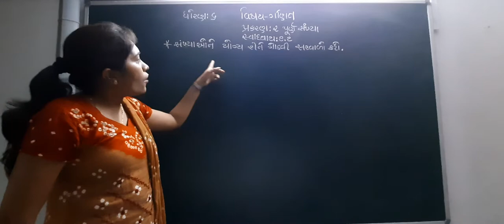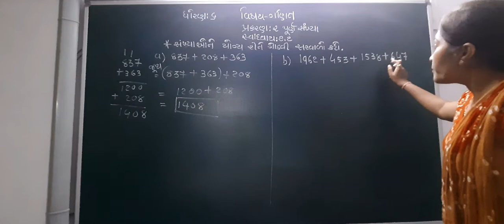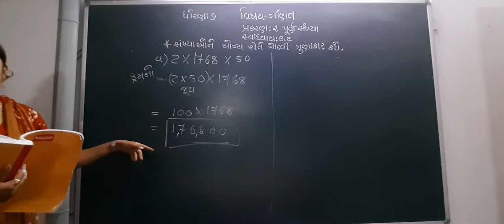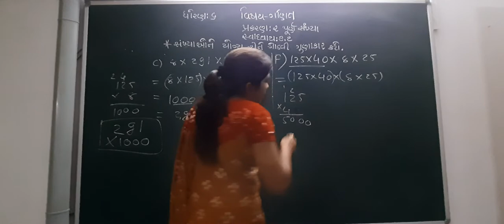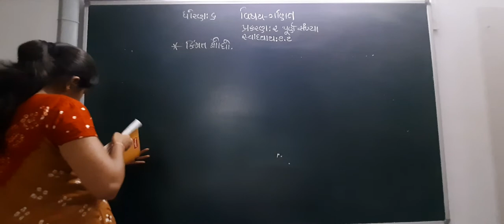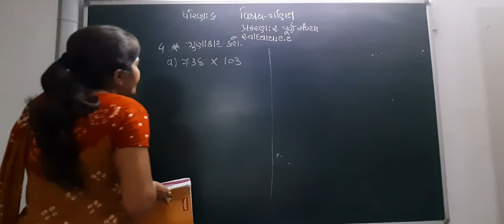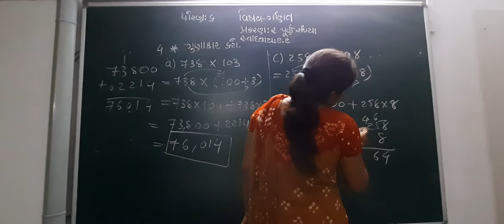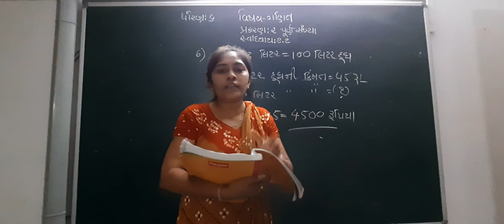GUJ MED STD 6 SUB MATHS CH 2 P 5